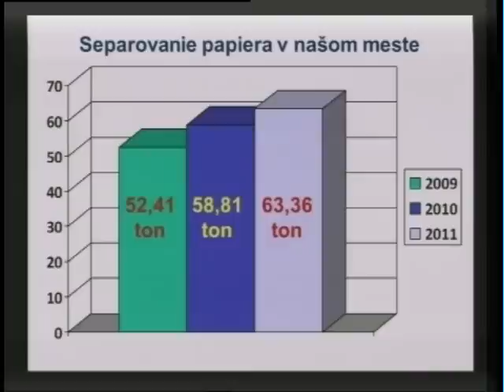Mesto štartuje kampaň na podporu separácie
Trenčianske Teplice.  Neoddeliteľnou súčasťou života v meste je tvorba domového odpadu. V posledných rokoch  v Trenčianskych Tepliciach  vzrástol podiel separovaného odpadu  na úkor zmesového komunálneho odpadu.  Obyvatelia  Trenčianskych Teplíc ho  už niekoľko rokov separujú a tým pádom  podiel zmesového komunálneho odpadu klesá.

„Separovanie je, pochopiteľne, práca navyše. Ľudia si musia na to vyčleniť nielen čas, ale v domácnosti aj určitý priestor. Na druhej strane odvoz a spracovanie vytriedeného odpadu (druhotnej suroviny) je niekoľkokrát lacnejší, rýchlejší a hlavne šetrnejší k životnému prostrediu, ako jeho likvidácia na skládkach alebo v spaľovniach. Takže chránime životné prostredia a zároveň aj šetríme", hovorí primátor mesta Štefan Škultéty. Mesto Trenčianske Teplice   vykonáva   proces separácie  v meste už od roku 2004. Postupne boli podmienky pre separáciu rozširované a tento rok sa počet komodít ešte rozšíri. K súčasným komoditám papieru, plastom, sklu pribudli kovové obaly a tetrapaky. Kampaň na podporu separácie bude prebiehať prostredníctvom TV spotov v miestnej  televízii, na internete, formou letákov a vzdelávacích seminárov v školských zariadeniach a pre seniorov. „Mottom kampane bude slogan - Separovaním  chránime životné prostredia a šetríme naše peňaženky- ", doplnil primátor Škultéty.

Obyvatelia sídliska -  bytových domov sa  zapájajú  sa do procesu separácie tzv. kontajnerovým systémom, t.j, ukladaním vyseparovaných komodít do farebne odlíšených zberových nádob podľa typu zbieraného odpadu.  V súčasnosti je rozmiestnených  v meste 46 ks zvonov na sklo, 20 ks kontajnerov na papier, 40 ks kontajnerov na plasty a 4 ks nových zvonov na tetrapaky, 4 ks nových zvonov na kovové obaly. Ľudia bývajúci  v rodinných domoch  sa do procesu  zapájajú  tzv. vrecovým systémom, t.j. zberom jednotlivých komodít  do  farebne odlíšených vriec. Vrecia s odpadom  musia byť podľa harmonogramu v deň vývozu vyložené pred domom v ranných hodinách.